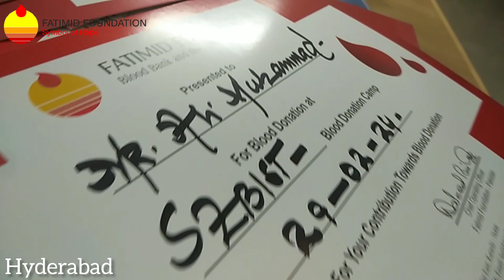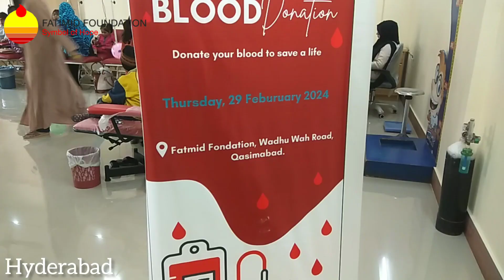Szabist ka student ka blood donation camp at Hyderabad l#hyderabadsindh hyderabad ll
Thanks all of blood donor heroes from Zebwelfare hyderabad l❤